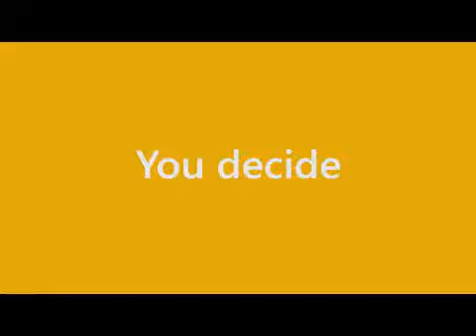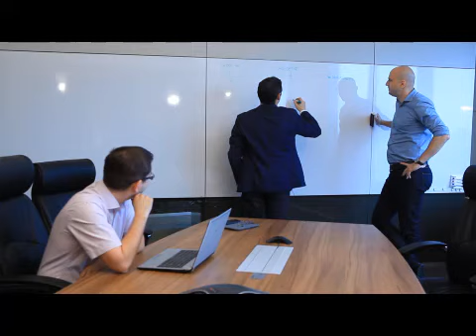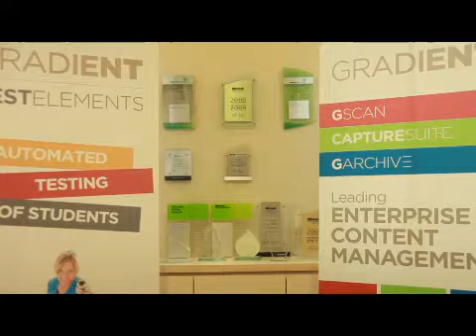Александр Семенов, президент “КОРУС Консалтинг” для Microsoft WPC 2014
Александр Семенов, президент ГК “КОРУС Консалтинг”, рассказывает о преимуществах работы с облачными технологиями Microsoft в видео-ролике, подготовленном для World Partner Conference 2014.